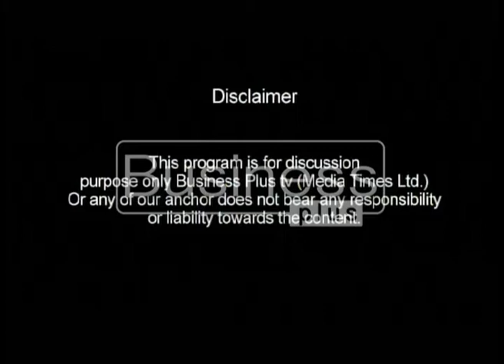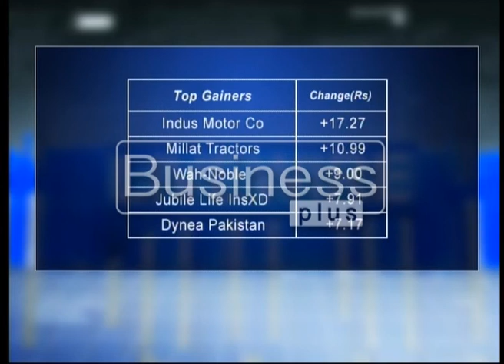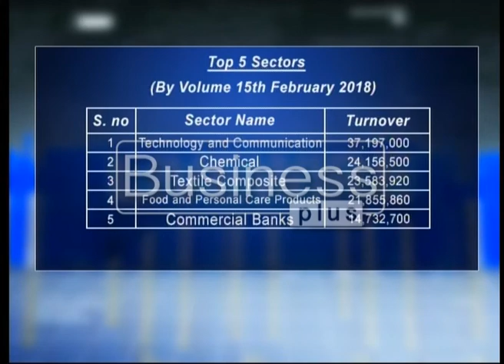LIVE WIRE | PSX Closing | Dr Shujaat | 16, February 2018